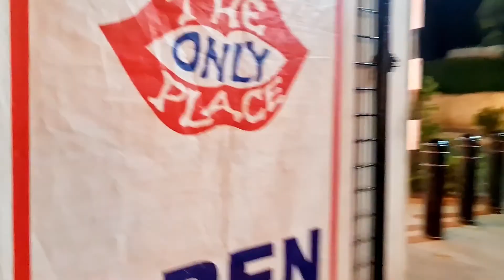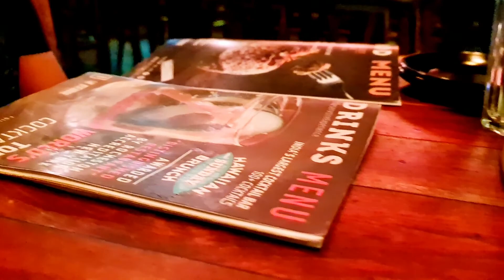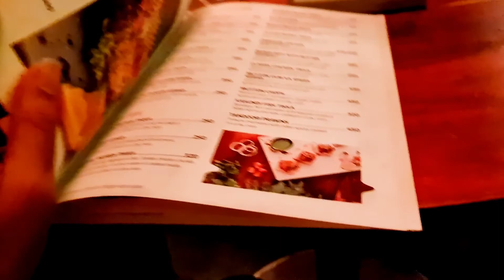The only place X The Reservoire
The only place is serving since decades like 1965. Here you can experience the most delicious STEAKS| SIZZLERS| BURGER| SANDWICHES & MORE|. It is one of the best American or continental restaurant in Bangalore.
Location: Museum Rd, near Post Office, Shanthala Nagar, Ashok Nagar, Bengaluru, Karnataka 560001

The Reservoire is an elegant cocktail bar and kitchen that has a mesmerising and a comfortable ambiance paired up with an outdoor seating. When one thinks of stylish Restro bars in New York or London, an image of understated, chic interiors, unusual cocktails and a menu filled with fusion food comes to mind. As it so happens, The Reservoire in Koramangala is everything you'd expect from a cocktail bar in a city as exuberant as the Big Apple. Great for: Unique cocktails, nightcaps, date night, corporate gatherings and family get-togethers."